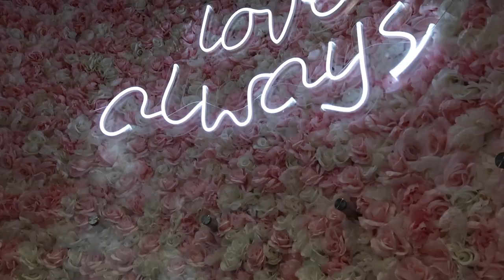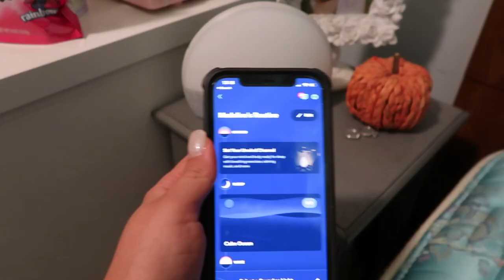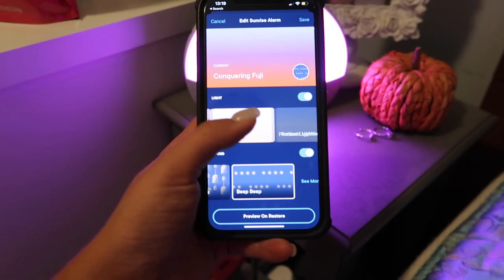FEELING 22♡︎ 22nd Birthday Vlog!!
xoxo, Madeline ♡︎